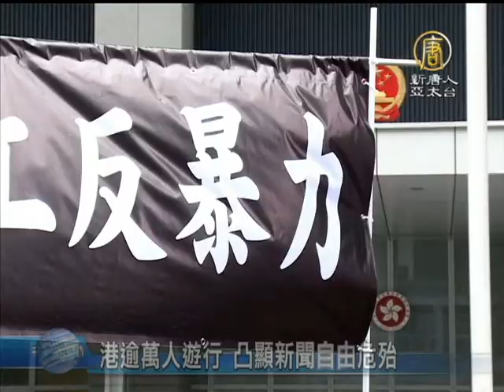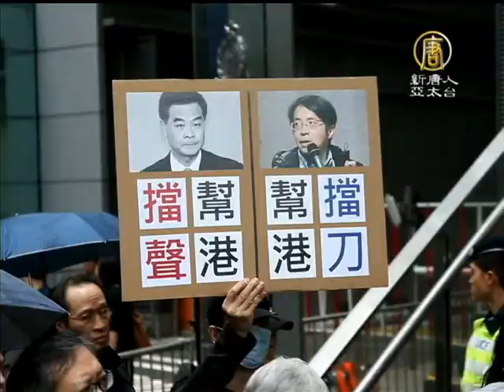【香港新聞】港逾萬人遊行 凸顯新聞自由危殆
明報前總編輯劉進圖受襲擊短短的數日內，已接連發生數件大事件，包括李嘉誠接連兩日高調見記者，雲南昆明發生類似劉進圖受襲的刀手斬人流血死亡事件；中南海搏擊持續升溫。許多港人對近年多宗針對傳媒行凶暴力事件至今沒有破案感到憤怒。民主黨創黨主席李柱銘表示，香港新聞自由一直被中共壓迫。

民主黨創黨主席 李柱銘：「很明顯共產黨的統治下，新聞自由是共產政權不願見到的，預料它都會一直收緊下去，所以市民要站出來。」

遊行現場，明報員工都不願和新上任的首席執行總編輯鍾天祥一同起步。鍾天祥被揭露是參與薄熙來政變的薄黨人士。

據大紀元報導，來自曾在中共廣東省安全部門工作的消息人士稱，今次中共江派、前政治局常委曾慶紅對香港的黑道手法已引起習近平陣營震怒，習近平已要求盡快破案，並迅速向外釋放曾慶紅被禁止出國看兒子等消息。